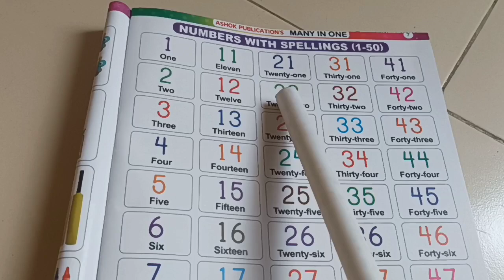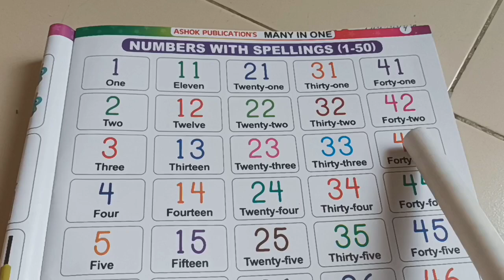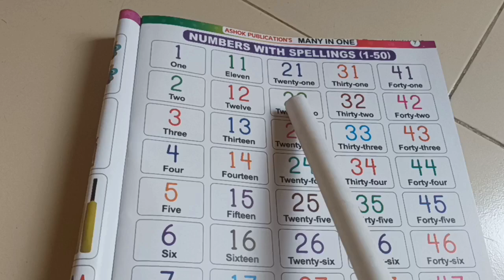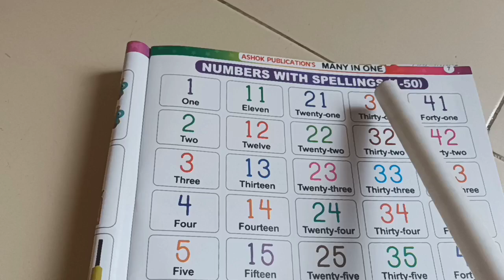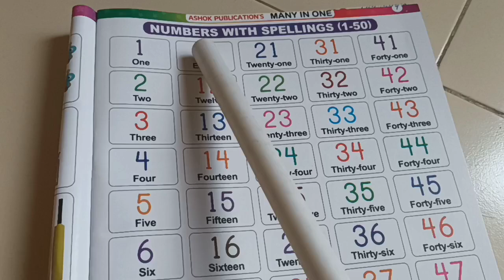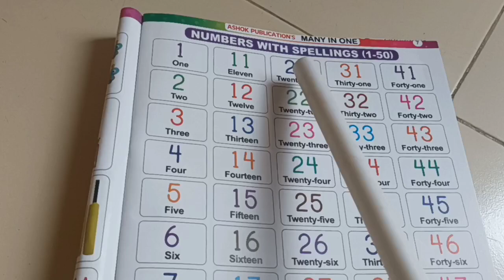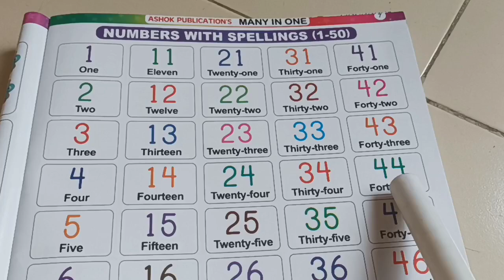1 to 100 alphabet english kids learn najrul update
1 to 100 alphabet english kids learn najrul update